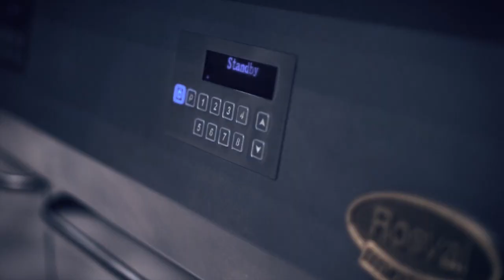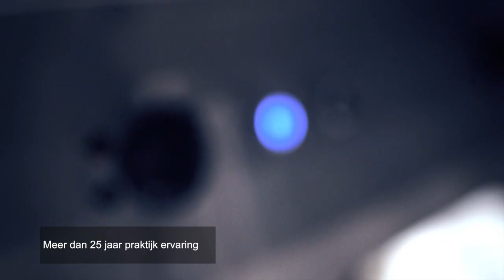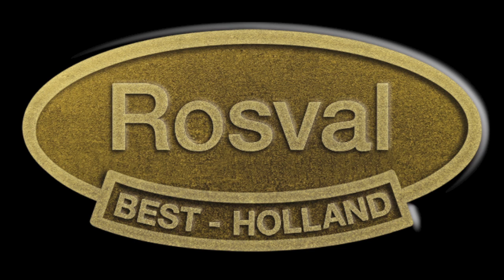Rosval Producten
Graag delen wij onze mooie producten!